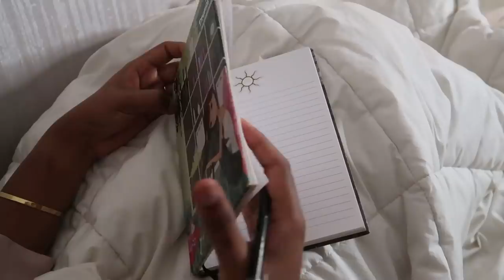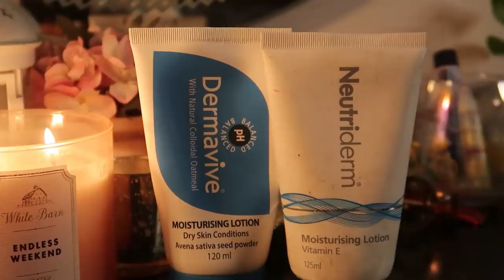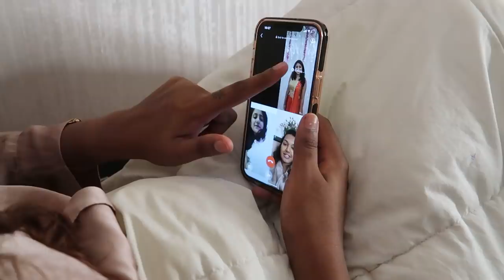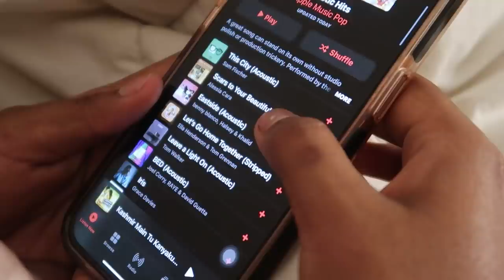Therapist’s Guide to Survive the Pandemic | 10 Ways to Feel Good *AT HOME* | Sarah Sarosh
Video Edited by:
Rachit Saiya

Neutriderm Vitamin E Moisturising lotion:

Dr. Sheths: SARAH20
Earth Rhythm: SARAH
Myoho Pure by Priyanka: SARAH15
Eclat: SARAH20
Mars Cosmetics: SARAH
Limese Connect: SARAH10
Qurez: SARAH
Dot&Key: SARAH10

WHAT I'M WEARING:
Top: Hollister
Lipstick: PAC Pure matte lipstick (Don't kill my vibe)

XOXO -S